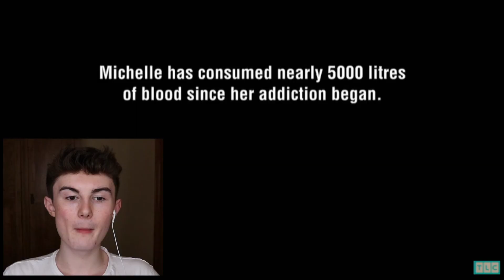Woman Addicted To Drinking HUMAN BLOOD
Hi! My name is Connor! On this channel I create reaction videos reacting to anything! Have a nice day & remember to always stay positive :) xx